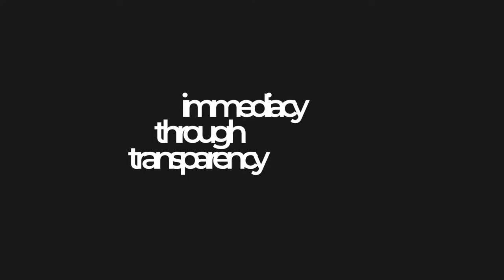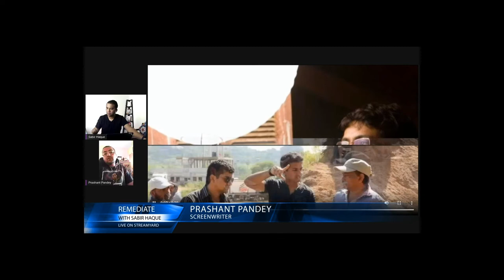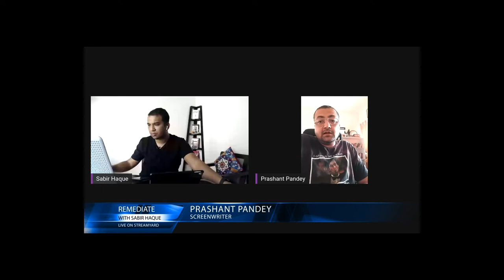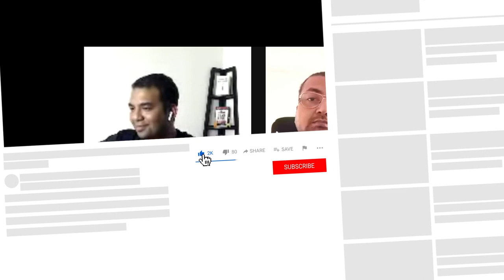RemediatewithSabirHaque Episode02 | Highlights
For the second episode of RemediatewithSabirHaque LIVE, Interviewed Prashant Pandey on Screenwriting. The episode was titled: Screenwriting - From Draft to Property.

Prashant Pandey is one of India's leading screenwriters who has penned films like Sarkar Raj, Raktacharitra & Poorna. The visionary writer has created characters for rank newcomers to the legend Amitabh Bacchan. An entertainment and consummate Bollywood multi-hyphenate... His next films are Mumbai Saga and the Baichung Bhutia Biopic, & Vijay Deverakonda Hindi debut 'Fighter'.

Here are some of the key learnings from the discussion. If you are a filmmaker, aspiring screenwriter, or anyone who loves films, this video is for you.